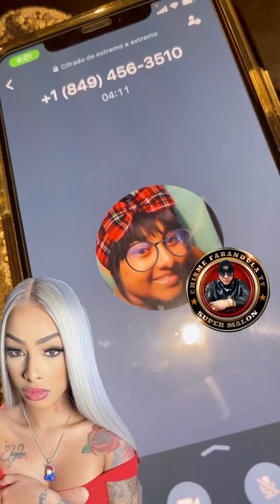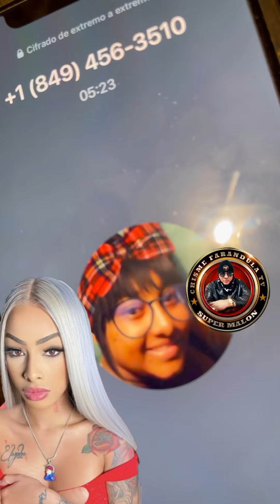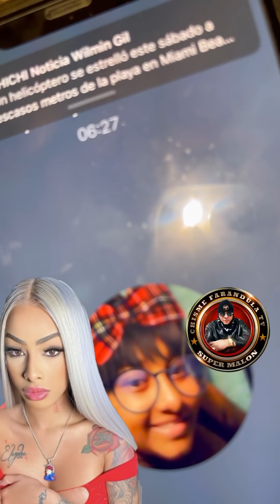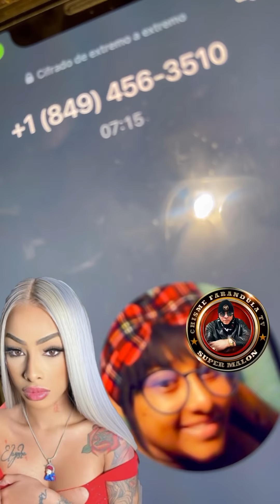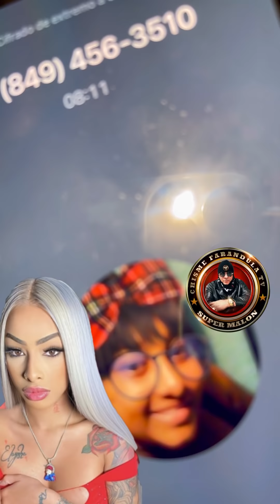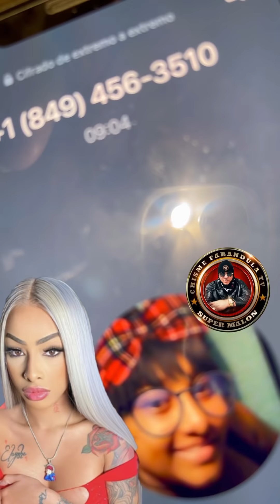En vivo DOMÉSTICA de YAILIN.... dice que YAILIN vivía donde toxcy crow sin pagar renta ? 😱😱